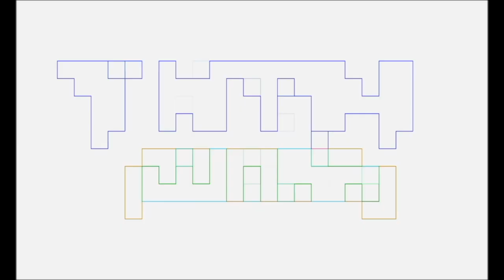The Bad Batch Season 2 Episode 4&5 TALK NERDY TO ME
Pablo Gunner reviews The Bad Batch Season 2 Episodes 4&5.